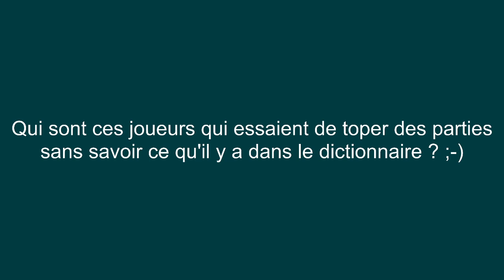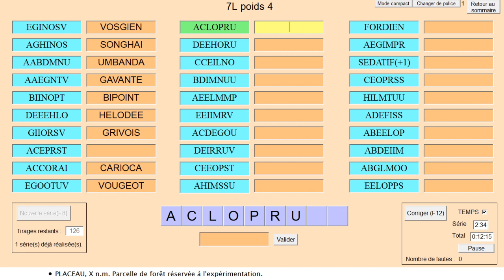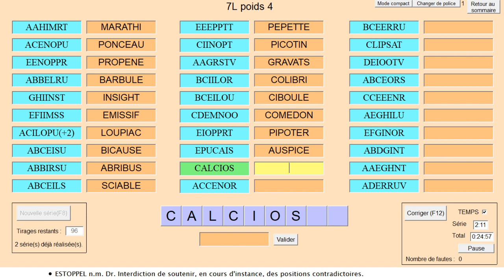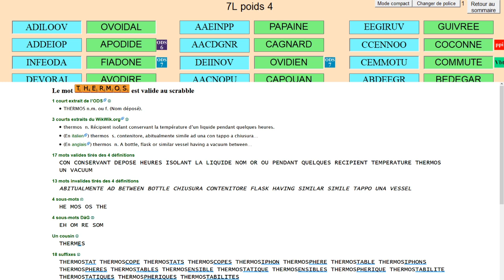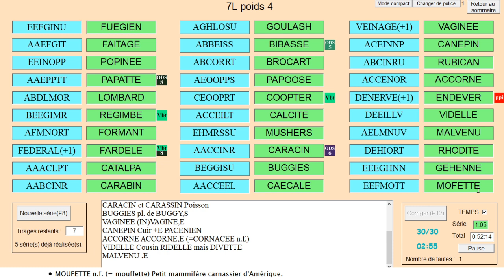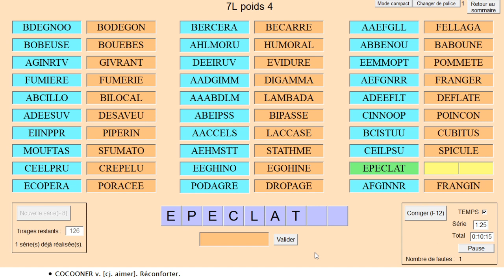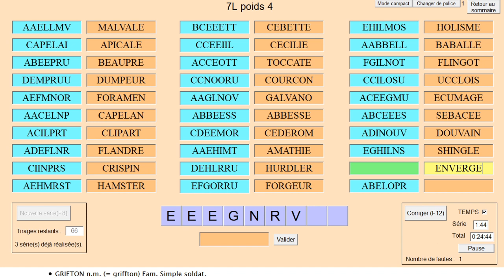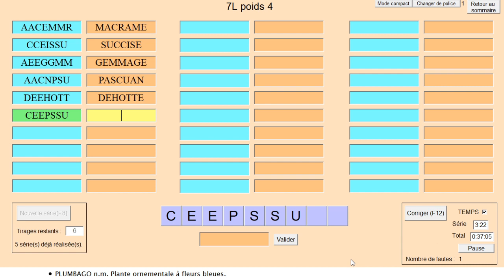Vocabulaire : mots de 7 lettres (niveau confirmé) #4 (1)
Session de vocabulaire Scrabble avec le logiciel Elimots 311 mots de 7 lettres peu courants de "poids 4". Avec Edouard et Sylvain. Le site 1mot.net